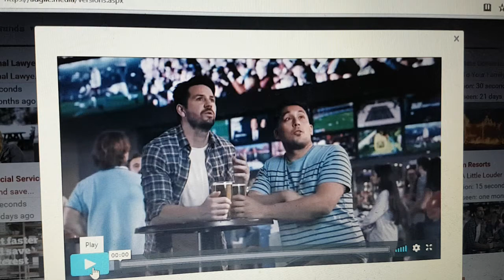Crown 2018 Ad